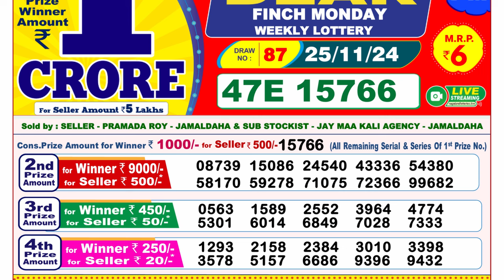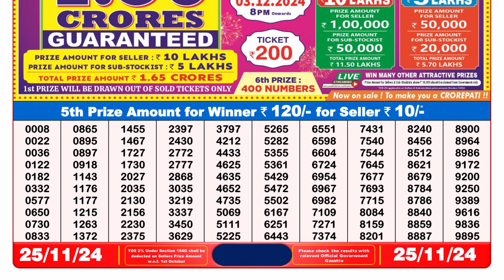Lottery Result 8pm 25.11.2024 | Official | Lottery Sambad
Lottery Sambad for Sikkim State Lottery Results
dear lottery sambad
nagaland lottery
lotary sambad
dear lottery live
lottery result